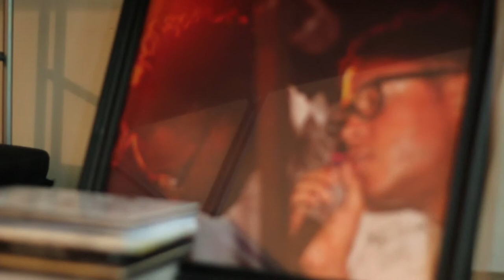CMJ TV Book Club: Gordon Voidwell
In CMJ TV's Book Club series, we meet with musicians to discuss their favorite books.

In this segment, singer/songwriter/producer Gordon Voidwell talks about James Baldwin's Another Country.